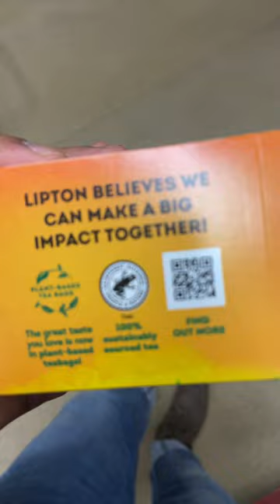✋🍋👉Lemon black tea Lipton 🍵🌱☕